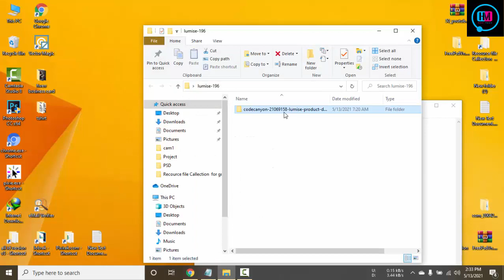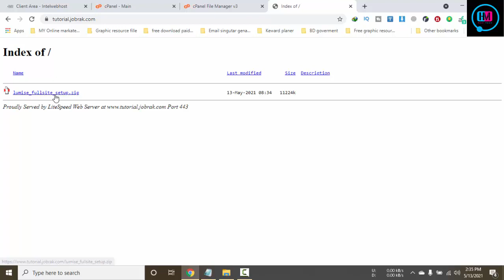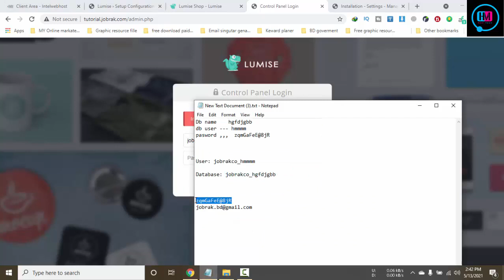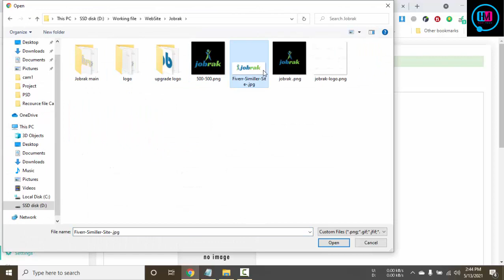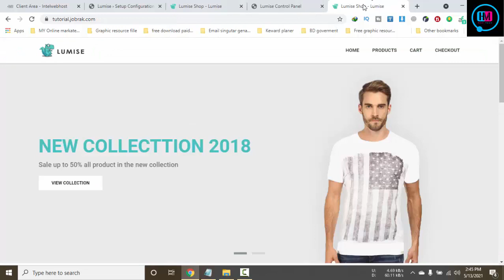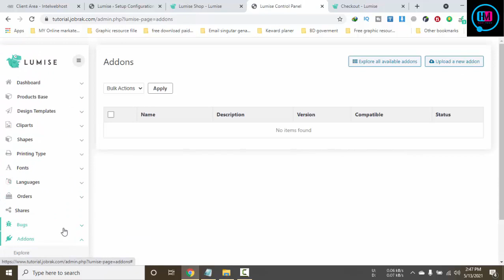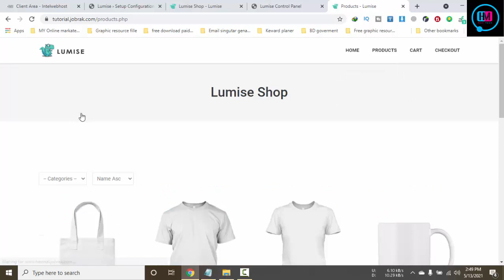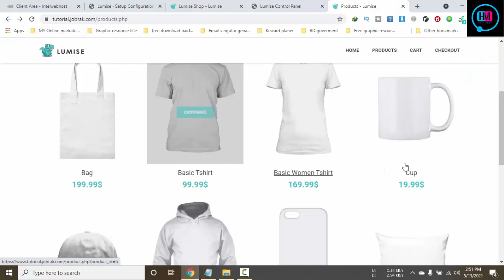Product Design for PHP Standalone Lumise Php Script Install Process Tutorial Bangla